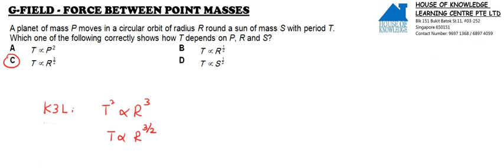7 2 Force Between Point Masses MCQ Q06